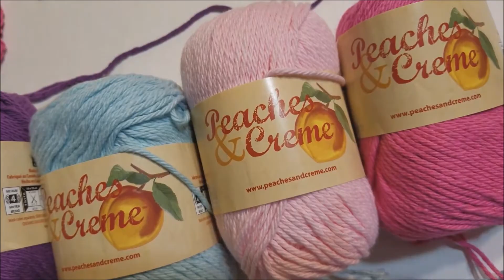Flores a crochet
Una manera muy facil y rapida de hacer unas lindas flores a crochet, para ser parte de un bello cuadro decorativo